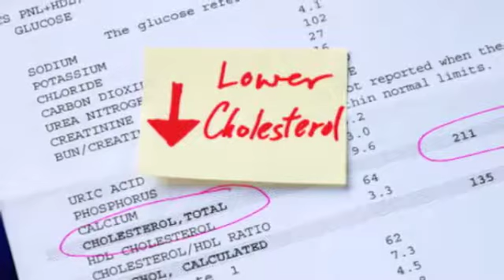STRONG WEEK ep. 1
Dr. Karen Latimer is condensing the health and wellness news of the week into a few minutes. Take a look and stay up to date on everything you need to know to life a healthy, strong life.